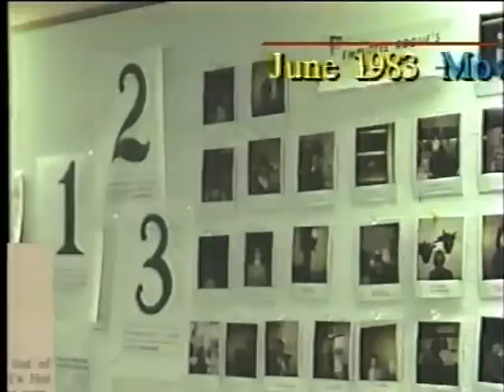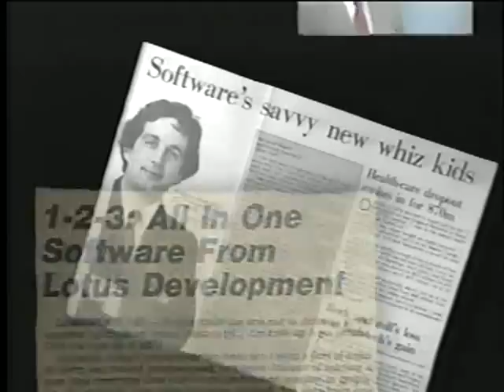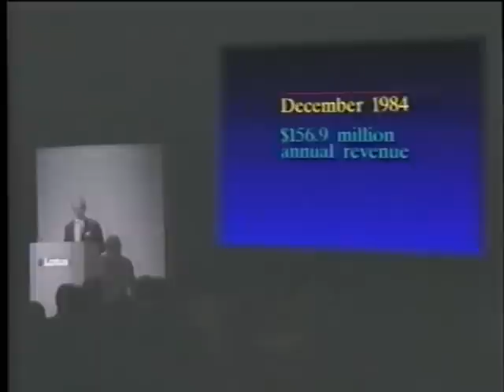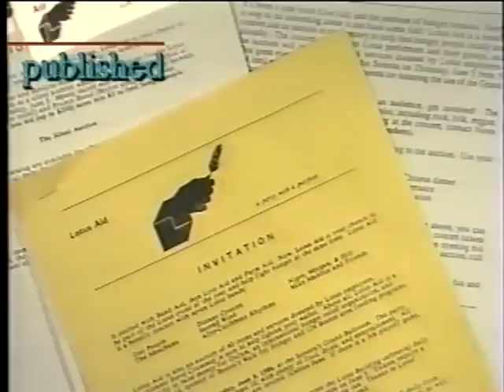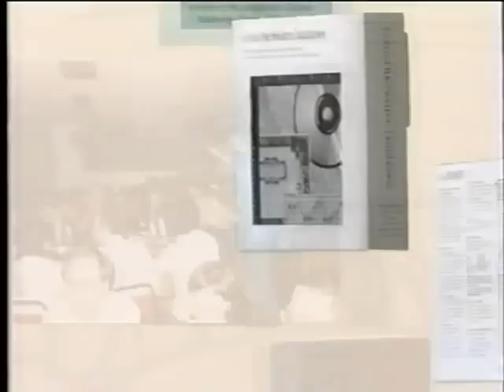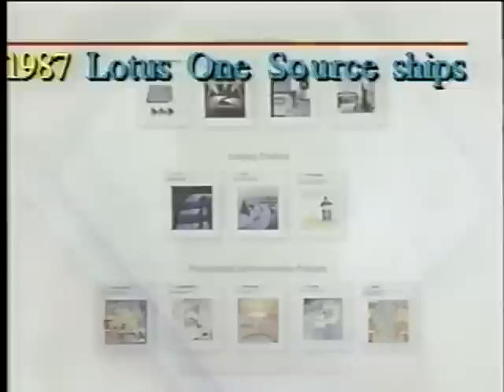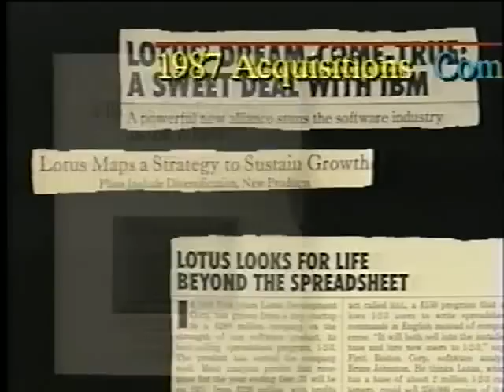Lotus History: The First Five Years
History of Lotus Devleopment Corp., 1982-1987